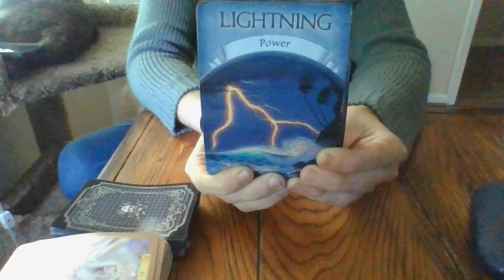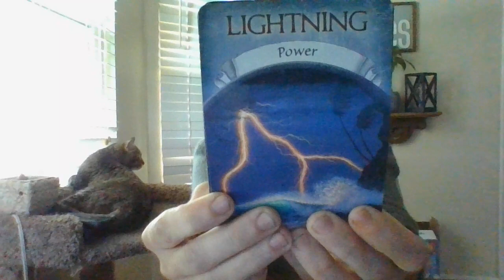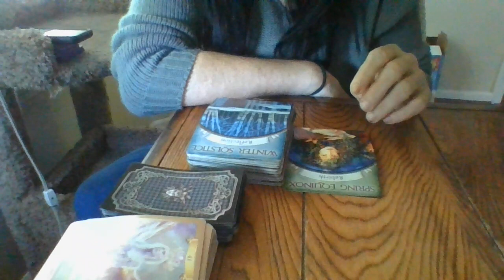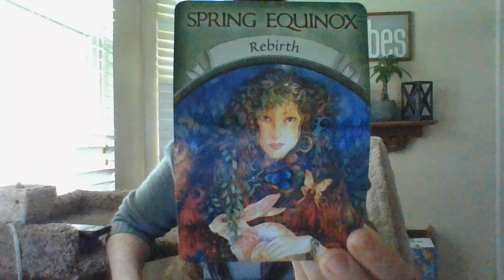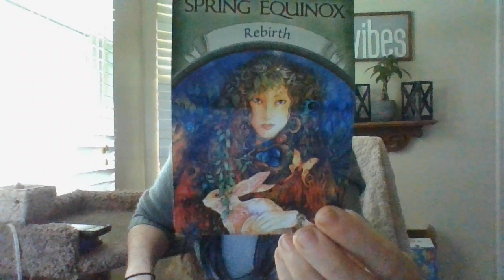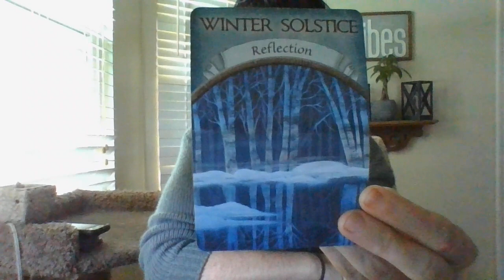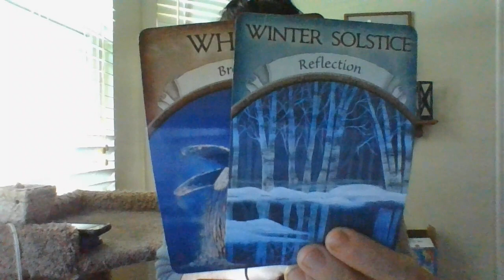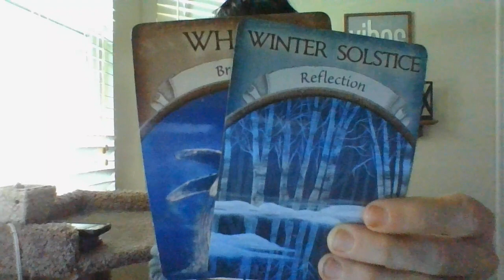JUNE 22- THE T!A DARK ARTS FAMILY MEMBER 'STOLE YOUR LIFE!' IT IS ABOUT TO SERIOUSLY BACKFIREONTHEM!